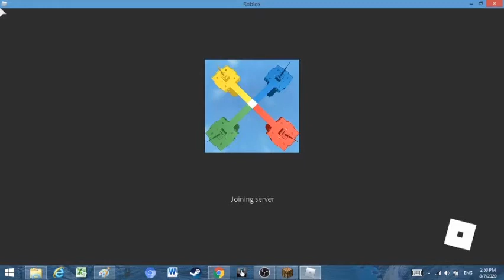DoomGuide Brickbattle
Just a little guide on how to defeat other teams easily in Doomspire Brickbattle on Roblox.